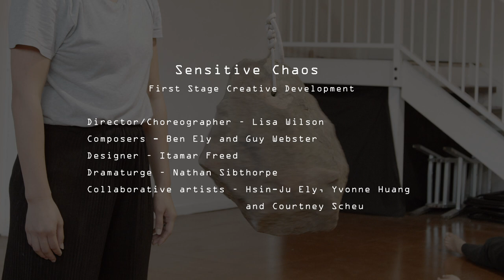DANCE. HERE. NOW. Sensitive Chaos, First Stage Creative Development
Sensitive Chaos First Stage Creative Development

Director/ Choreographer: Lisa Wilson
Composer: Ben Ely and Guy Webster
Designer: Itamar Freed
Dramaturg: Nathan Sibthorpe
Collaborative artists: Hsin-Ju Ely, Yvonne Huang and Courtney Scheu

This artist in residence project was funded by Sunshine Coast Council’s DANCE. HERE.

Film by The Human Story.

The Regional Arts Development Project is a partnership between Sunshine Coast Council and Queensland Government to support local arts and culture in regional Queensland. RADF funds are aimed at the development of emerging and established artists, creative practitioners and producers.

For more on Sunshine Coast's active arts programs or to get involved, head